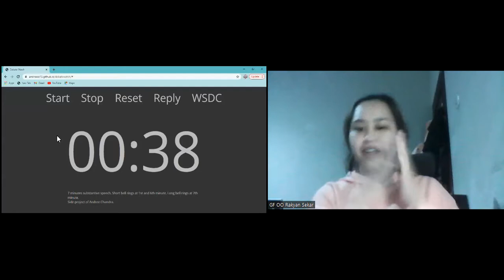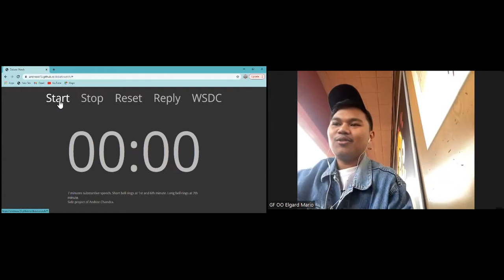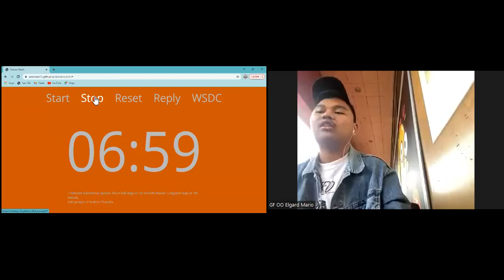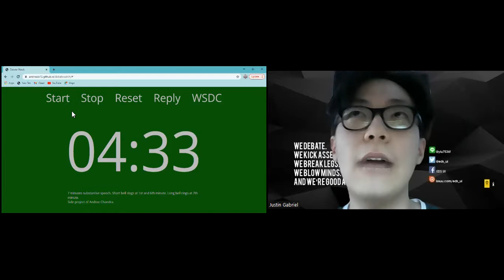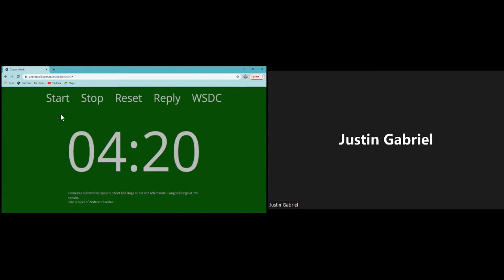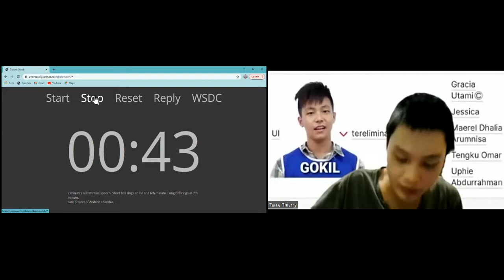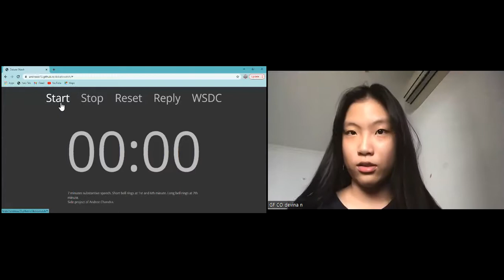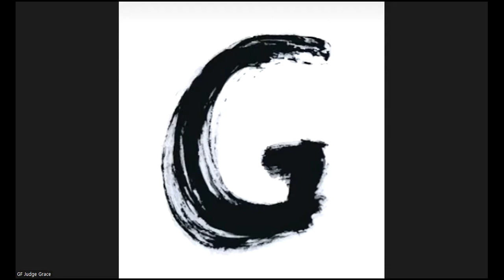Open Grand Final Debate - EIA XXI 2022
OG: Kiyowo
OO: Skaarsgard
CG: Equity Kings
CO: we like baygon

Motion:
THP the Dark Age portrayal of Jesus than the Medieval portrayal

Context slide:
In Dark Age, the arts & historical record portrayed Jesus as gender fluid, genderless beauty, and cheerful. The image derived from the Greek's God: Apollo with borderline genderless look, soft face frame, curly hair, and cheerful.
In Medieval, Jesus started to be portrayed as He is of right now: suffering in a cross. The image derived from Zeus: The more mature, longer beard to portray wisdom, serious expression.